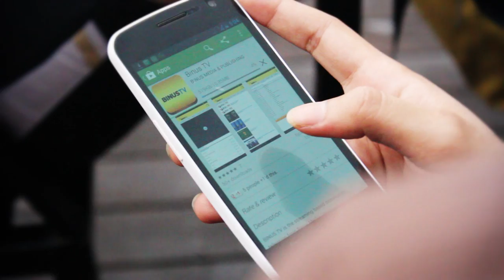BINUS TV Android App is AVAILABLE NOW!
BINUS TV Android App is AVAILABLE at Google Play Store!
Your one stop information and entertainment resources are just one fingertip away...